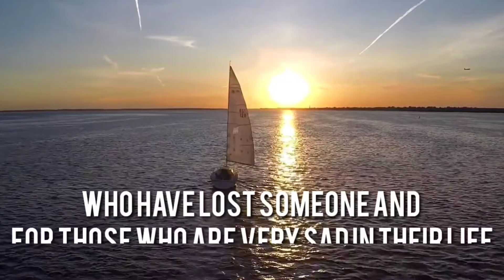AFTERLIFE - HEALING CIRCLE l FOREWORD BY RAYMOND MOODY l Part-7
Soulmate This is a part of Zindagi Ki Roshni Consultancy.  It has been established for those who have lost someone and for those who are very sad in their life.  About 100 PDF books and 20 short audio books of this topic will be sent to those who join it.  This data will be sent to their email or whatsapp.  If you want to join this organization then please send whatsapp message to this number
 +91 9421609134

Joining Fees - 500 Rs.(7 USD)
 (If you give more than this, it will be of great help to such people who have lost someone or those who are spending their life in very bad condition)

IFSC - SBIN0000476
Branch  - Sawantwadi

alastleafgm@oksbi